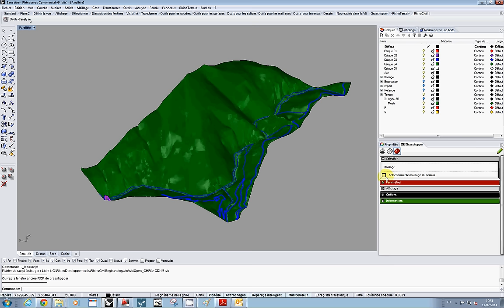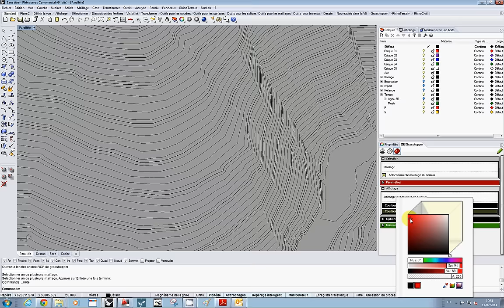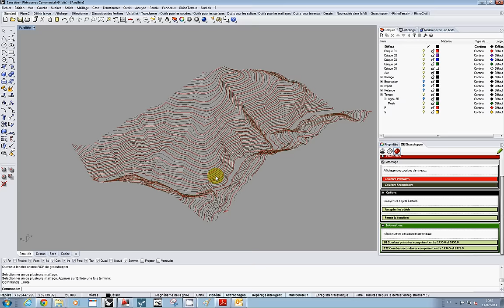RhinoCivil Engineering & RCP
Test d'interface Rhinoceros avec RCP (Remote Control Panel)